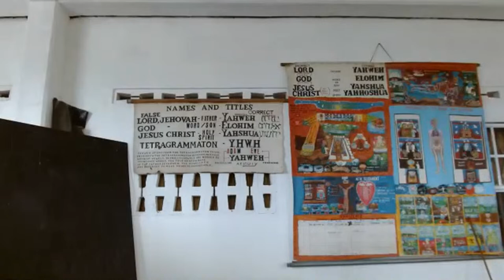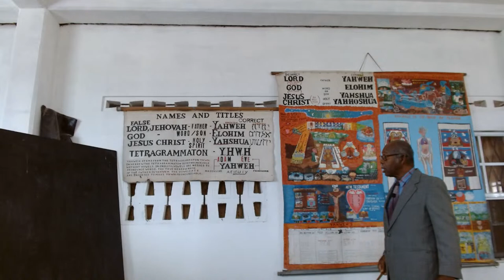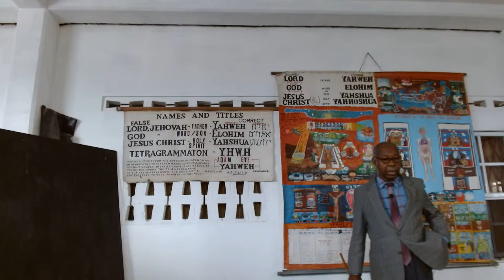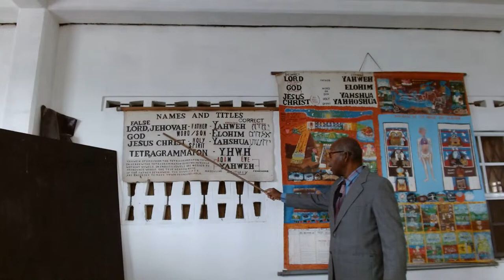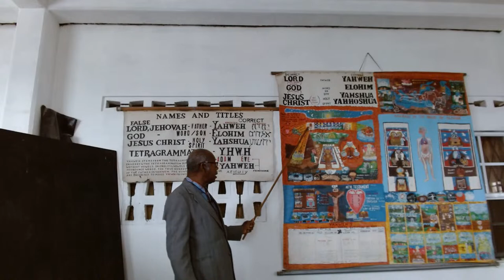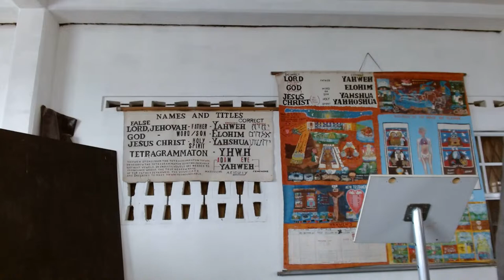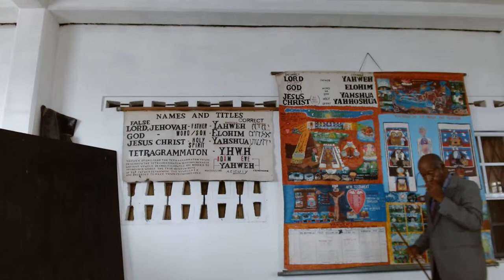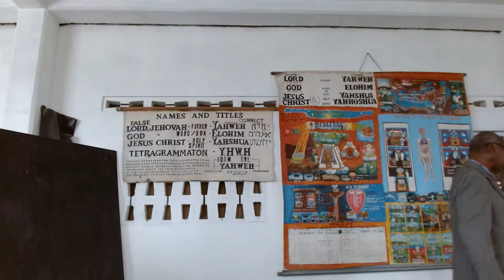Lecture 5.5 (disconnected)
Lecture stream was disrupted.